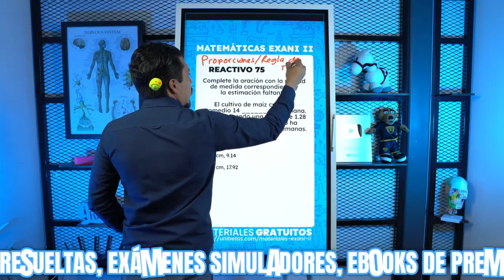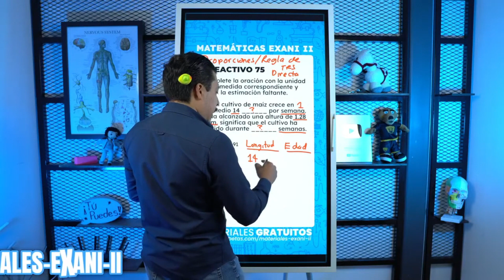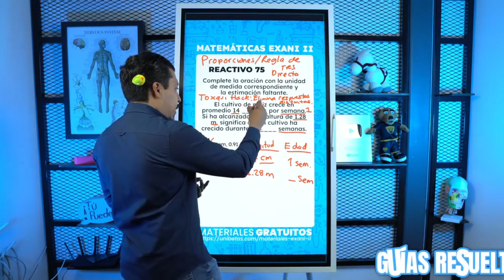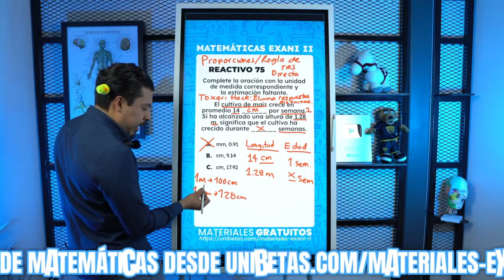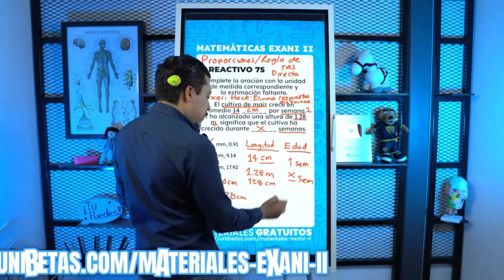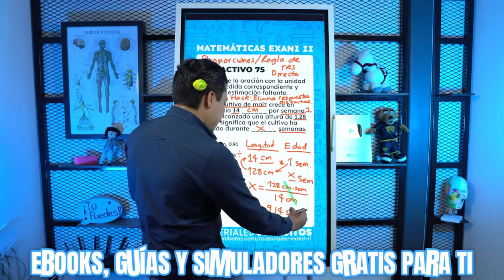Examen Simulador Exani II: Reactivo 75 Pensamiento Matemático - Crecimiento de Cultivos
¡Saludos, futuros universitarios! 🌱 Soy el Profe Toxqui, y en esta clase nos enfocaremos en el Reactivo 75 de la sección de pensamiento matemático del Exani II, donde abordaremos la proporcionalidad directa a través del estudio del crecimiento de los cultivos.

Durante nuestra sesión cubriremos puntos esenciales como:
- Comprender la proporcionalidad directa y su importancia en las ciencias agrícolas. 🌽
- Técnicas para calcular estimaciones precisas en el crecimiento de plantas. 📏
- La relevancia de las matemáticas en las ciencias de la vida y su aplicación práctica. 🧬
- Estrategias para enfrentar con seguridad los reactivos de proporciones. 🔍

Este tema no solo es vital para tu preparación del Exani II, sino también para aquellos interesados en campos relacionados con la biología y la agronomía.

Si después de la clase te quedan interrogantes, ¡comenta abajo! Siempre estoy dispuesto a ayudarte a aclarar tus dudas. ✏️

🎓 ¿Vas a presentar el Exani II 2025?  👉 Aparta tu lugar al curso Exani II súper pro desde
✅ Logra quedar en la carrera que tú quieras con el curso examen de admisión del nuevo Exani II.